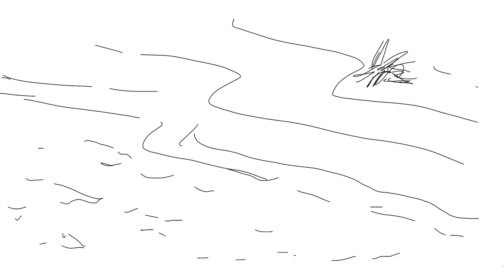Severed Head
hello this is very very very rough (and a quarter finished) atm. don't think too much about this btw this is entirely for fun and based on literally nothing but my brain rattling in my skull wanting to do something with gorillaz again.